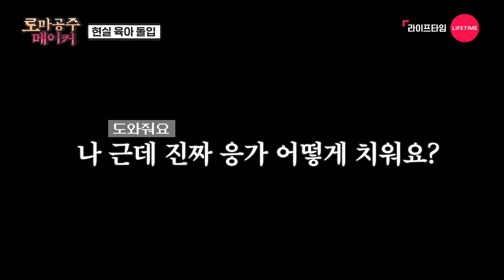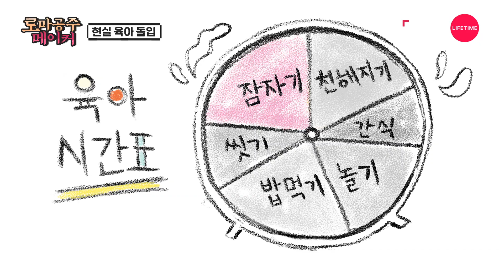(Eng) 아기가 응가를 했을 때, 솔비의 대처법은? [로마공주 메이커] EP.9